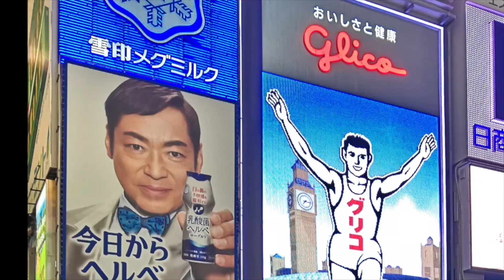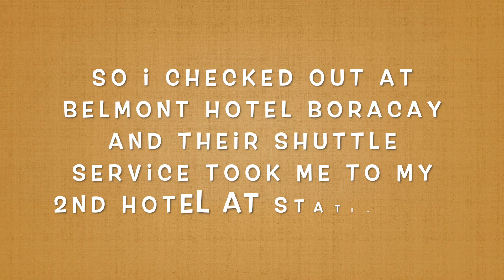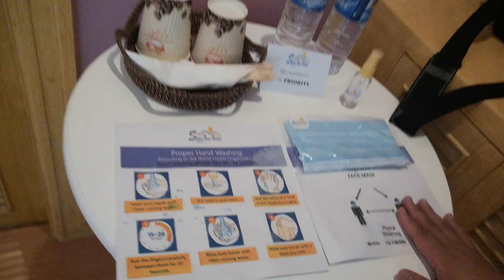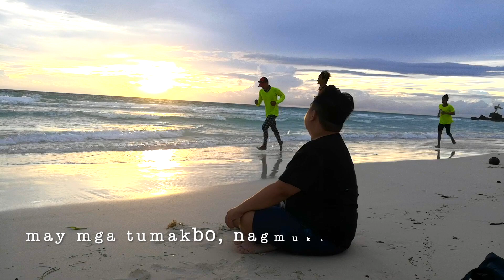THE BEST BORACAY SUNSET! + AFFORDABLE HOTEL SA STATION 1 + BUY 1 TAKE 1 COCKTAILS SA BORACAY!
Hi guys!

Here's my 5th Vlog in Boracay!

Enjoyed the Boracay Sunset and transferred to my second hotel which is the Short Time Hotel @ Station 1. Also enjoyed the buy 1 take 1 cocktails at Obama Grill. You should try it guys!

I`m JM and I am a traveller from the Philippines.
I started traveling 6 years ago and it is my way of refreshing myself and forgetting all the problems and enjoying life!
My dream is to travel as many places as I can and part of it is to vlog everything so that I can always have my memories stored through the vlogs! I just realized it this year that doing videos and vlogs is a great thing to do when I travel.

This is my first ever travel vlog to Boracay so I hope you guys could bear with me :)